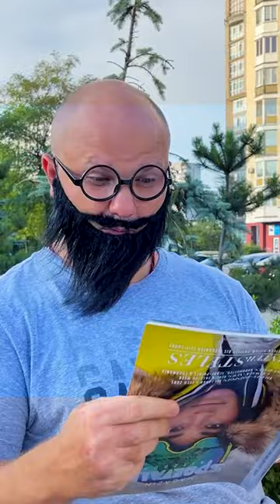Unfriendly grandpa on a park bench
Denis and an unfriendly grandfather on a bench in a summer park